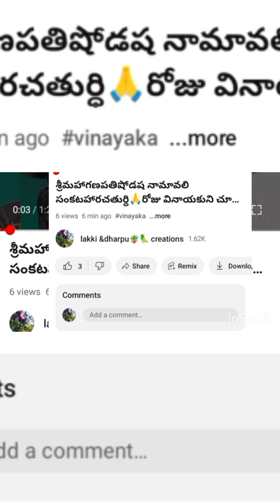అమ్మవారిని చూస్తు లలిత సహస్రనామా శ్లోకం గురించి తెలుసుకుందాం 🙏@lakkicreation6710